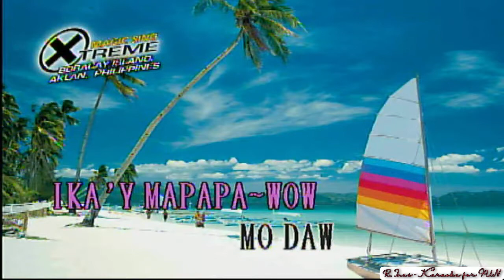Ang Cute Ng Pokemon - Willie Revillame Karaoke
Xtreme Magic Sing ED8000